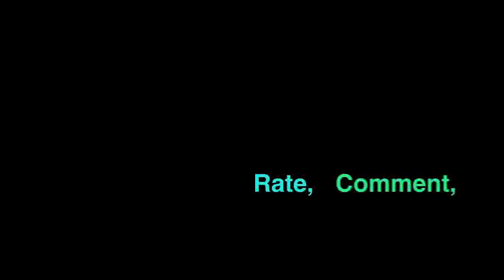Regret - Hezron's Originals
I regretted something.